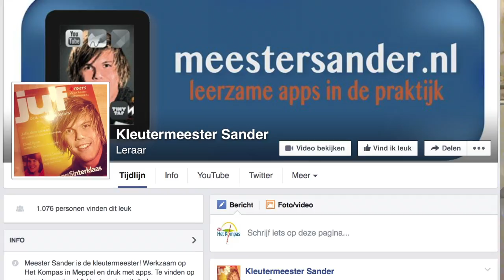Win een Osmo Basisset - video nr. 100 van MeesterSander.nl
Maak kans op een Osmo Basisset - Vul het formulier in op